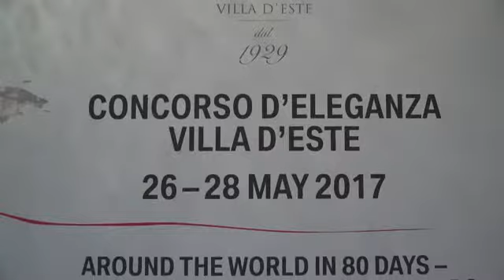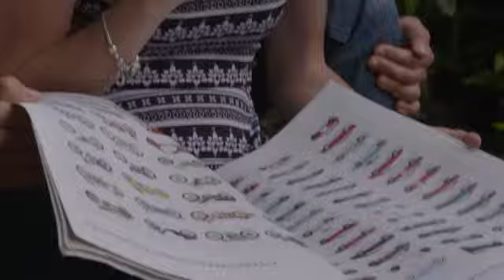IL CONCORSO D’ELEGANZA VILLA D’ESTE 2017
Il concorsodeleganzavilladeste è l'evento mondiale più esclusivo e ricco di tradizione dedicato alle auto e alle moto d'epoca. La lunga tradizione dell'evento ha inizio nel 1929, quando a Cernobbio, località lombarda in provincia di Como, è stata organizzata per la prima volta una mostra delle novità del settore automobilistico, la "Coppa d’Oro Villa d’Este". Ne è seguita una storia decennale, ricca di eventi. Nel 1999 il Bmw Group ha assunto il patrocinio del Concorso, e dal 2005 Bmw Group Classic, insieme al Grand Hotel Villa d’Este, è l'organizzatore di questa prestigiosissima mostra di rarità, che ogni anno attrae migliaia di appassionati e partecipanti da ogni parte del mondo.

Il motto del Classic Weekend di quest'anno è " Around the World in 80 Days – Voyage through an Era of Records" e si ispira all'epoca del 19° secolo,